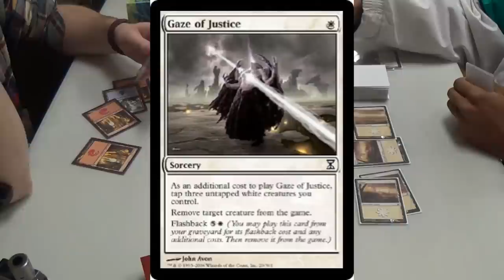Pauper Magic — Izzet Blitz vs. White Weenies (Game Three)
Unfortunately, given how late I was, I could not get more than the final game of the match on camera. Also, I apologize for the wibbly wobbly nature of the video, as I did not have the time to set up my tripod. Anyway, enjoy!